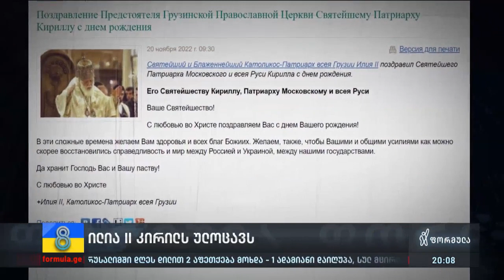ილია II კირილს დაბადების დღეს ულოცავს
▪️ „ამ რთულ დროში, გისურვებთ ჯანმრთელობასა და ყველა ღვთაებრივ სიკეთეს,“ — ილია II კირილს დაბადების დღეს ულოცავს